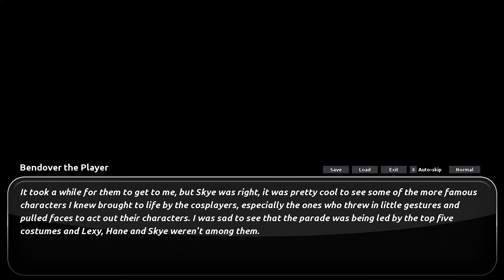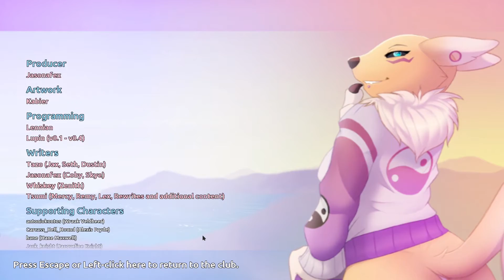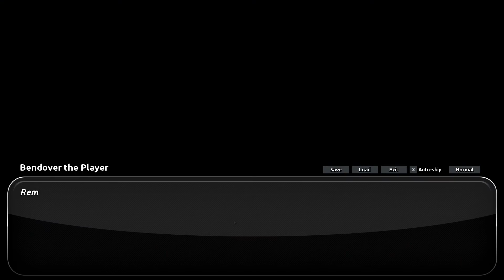Another One |AMOROUS|Free to Play | Steam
This game has been out for some time in steam, and the quality of free to play games today just disgust me.